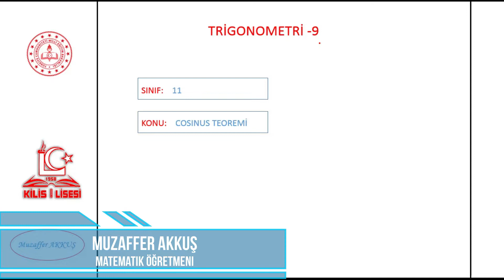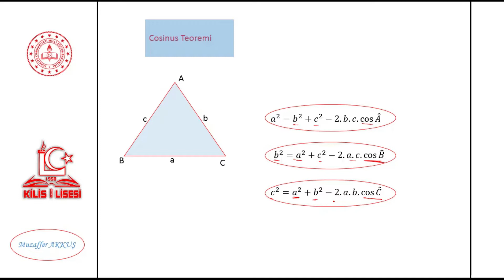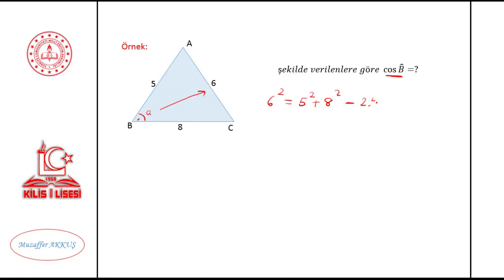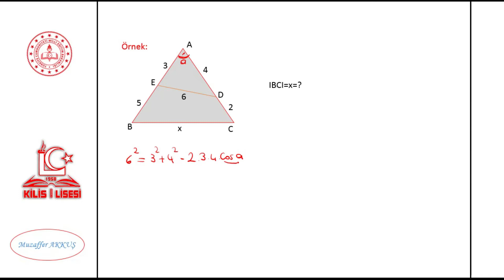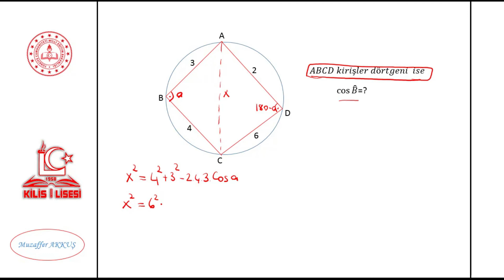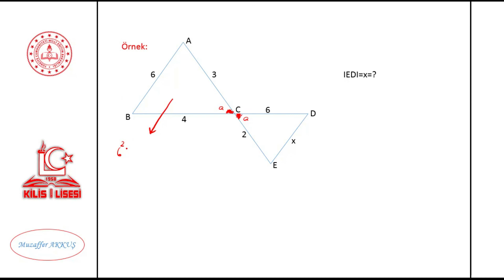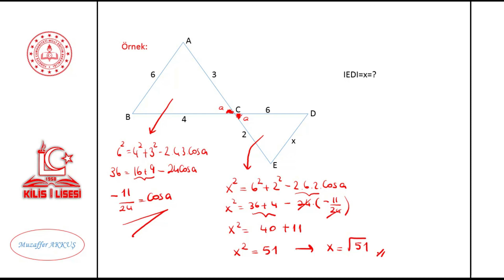11.Sınıf Matematik 1.Ünite Trigonometri-9 (Muzaffer AKKUŞ)